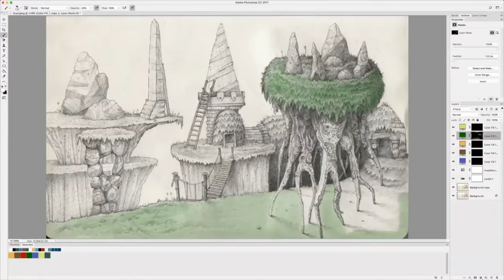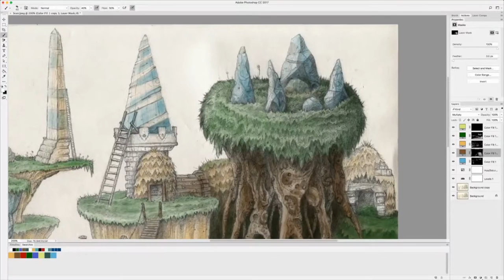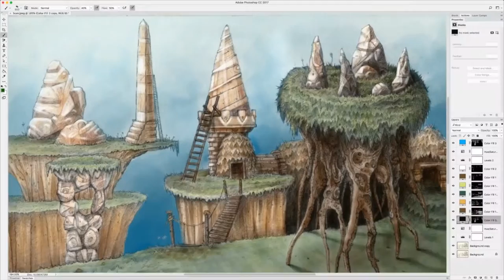Speed drawing (100x) Game Environment Landscape Concept Art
We have sped up the process of detailing a pencil sketch in a Moleskine A5 pad, through to finished rendering and texturing in graphite. From here it is scanned in and then digitally painted in Photoshop. This is part of the concept artwork